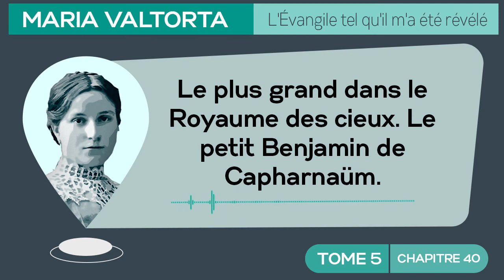Maria Valtorta | Tome 5 - Chapitre 40 : Le plus grand dans le Royaume des cieux...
*𝐌𝐚𝐫𝐢𝐚 𝐕𝐚𝐥𝐭𝐨𝐫𝐭𝐚 | 𝐓𝐨𝐦𝐞 𝟓 - 𝐂𝐡𝐚𝐩𝐢𝐭𝐫𝐞 𝟒𝟎 : 𝐔𝐧 𝐩é𝐜𝐡𝐞𝐮𝐫 𝐜𝐨𝐧𝐯𝐞𝐫𝐭𝐢 𝐩𝐚𝐫 𝐌𝐚𝐫𝐢𝐞-𝐌𝐚𝐝𝐞𝐥𝐞𝐢𝐧𝐞. 𝐋𝐞 𝐩𝐞𝐭𝐢𝐭 𝐁𝐞𝐧𝐣𝐚𝐦𝐢𝐧. 𝐈𝐧𝐬𝐭𝐫𝐮𝐜𝐭𝐢𝐨𝐧𝐬 𝐬𝐮𝐫 “𝐥𝐞 𝐩𝐥𝐮𝐬 𝐠𝐫𝐚𝐧𝐝” 𝐞𝐭 𝐬𝐮𝐫 “𝐥𝐞𝐬 𝐭𝐨𝐮𝐭-𝐩𝐞𝐭𝐢𝐭𝐬”, 𝐦𝐨𝐝è𝐥𝐞𝐬 à 𝐧𝐞 𝐩𝐚𝐬 𝐬𝐜𝐚𝐧𝐝𝐚𝐥𝐢𝐬𝐞𝐫.*
*𝐕𝐢𝐬𝐢𝐨𝐧 𝐝𝐮 𝐣𝐞𝐮𝐝𝐢 𝟔 𝐝é𝐜𝐞𝐦𝐛𝐫𝐞 𝟏𝟗𝟒𝟓*
𝘔𝘢𝘳𝘪𝘢 𝘝𝘢𝘭𝘵𝘰𝘳𝘵𝘢 𝘥𝘪𝘵 : « 𝘊'𝘦𝘴𝘵 𝘫𝘶𝘴𝘵𝘦 𝘢𝘶 𝘮𝘰𝘮𝘦𝘯𝘵 𝘰ù 𝘭𝘦 𝘤𝘪𝘦𝘭 𝘦𝘵 𝘭𝘦 𝘭𝘢𝘤 𝘴𝘰𝘯𝘵 𝘪𝘯𝘤𝘦𝘯𝘥𝘪é𝘴 𝘱𝘢𝘳 𝘭𝘦𝘴 𝘧𝘦𝘶𝘹 𝘥𝘶 𝘤𝘳é𝘱𝘶𝘴𝘤𝘶𝘭𝘦 𝘲𝘶'𝘪𝘭𝘴 𝘳𝘦𝘷𝘪𝘦𝘯𝘯𝘦𝘯𝘵 𝘷𝘦𝘳𝘴 𝘊𝘢𝘱𝘩𝘢𝘳𝘯𝘢ü𝘮. 𝘐𝘭𝘴 𝘴𝘰𝘯𝘵 𝘤𝘰𝘯𝘵𝘦𝘯𝘵𝘴. 𝘐𝘭𝘴 𝘱𝘢𝘳𝘭𝘦𝘯𝘵 𝘦𝘯𝘵𝘳𝘦 𝘦𝘶𝘹. 𝘑é𝘴𝘶𝘴 𝘱𝘢𝘳𝘭𝘦 𝘱𝘦𝘶, 𝘮𝘢𝘪𝘴 𝘪𝘭 𝘴𝘰𝘶𝘳𝘪𝘵. 𝘐𝘭𝘴 𝘳𝘦𝘮𝘢𝘳𝘲𝘶𝘦𝘯𝘵 𝘲𝘶𝘦, 𝘴𝘪 𝘭𝘦 𝘮𝘦𝘴𝘴𝘢𝘨𝘦𝘳 𝘢𝘷𝘢𝘪𝘵 é𝘵é 𝘱𝘭𝘶𝘴 𝘱𝘳é𝘤𝘪𝘴, 𝘪𝘭 𝘭𝘦𝘶𝘳 𝘢𝘶𝘳𝘢𝘪𝘵 é𝘱𝘢𝘳𝘨𝘯é 𝘥𝘶 𝘤𝘩𝘦𝘮𝘪𝘯. 𝘔𝘢𝘪𝘴 𝘱𝘰𝘶𝘳𝘵𝘢𝘯𝘵, 𝘢𝘶𝘴𝘴𝘪, 𝘪𝘭𝘴 𝘥𝘪𝘴𝘦𝘯𝘵 𝘲𝘶'𝘪𝘭𝘴 𝘰𝘯𝘵 é𝘵é 𝘱𝘢𝘺é𝘴 𝘥𝘦 𝘭𝘦𝘶𝘳 𝘧𝘢𝘵𝘪𝘨𝘶𝘦 𝘱𝘢𝘳𝘤𝘦 𝘲𝘶𝘦 𝘐:\𝘔𝘢𝘳𝘪𝘢 𝘝𝘢𝘭𝘵𝘰𝘳𝘵𝘢\𝘚𝘪𝘵𝘦𝘞𝘦𝘣\𝘝𝘢𝘭𝘵𝘰𝘳𝘵𝘢𝘞𝘦𝘣\𝘐𝘮𝘢𝘨𝘦𝘴\𝘉𝘢𝘭𝘪𝘴𝘦.𝘨𝘪𝘧 𝘵𝘰𝘶𝘵 𝘶𝘯 𝘨𝘳𝘰𝘶𝘱𝘦 𝘥𝘦 𝘱𝘦𝘵𝘪𝘵𝘴 𝘦𝘯𝘧𝘢𝘯𝘵𝘴 𝘰𝘯𝘵 𝘦𝘶 𝘭𝘦𝘶𝘳 𝘱è𝘳𝘦 𝘨𝘶é𝘳𝘪 𝘢𝘶 𝘮𝘰𝘮𝘦𝘯𝘵 𝘰ù 𝘥é𝘫à 𝘴𝘢 𝘮𝘰𝘳𝘵 é𝘵𝘢𝘪𝘵 𝘱𝘳𝘰𝘤𝘩𝘦 𝘦𝘵 𝘰ù 𝘪𝘭 𝘴𝘦 𝘳𝘦𝘧𝘳𝘰𝘪𝘥𝘪𝘴𝘴𝘢𝘪𝘵, 𝘦𝘵 𝘢𝘶𝘴𝘴𝘪 𝘱𝘢𝘳𝘤𝘦 𝘲𝘶'𝘪𝘭𝘴 𝘯𝘦 𝘴𝘰𝘯𝘵 𝘱𝘭𝘶𝘴 𝘵𝘰𝘶𝘵 à 𝘧𝘢𝘪𝘵 𝘴𝘢𝘯𝘴 𝘢𝘳𝘨𝘦𝘯𝘵 [...] »